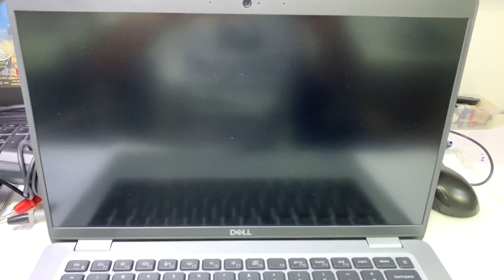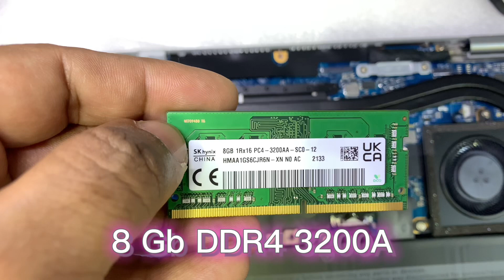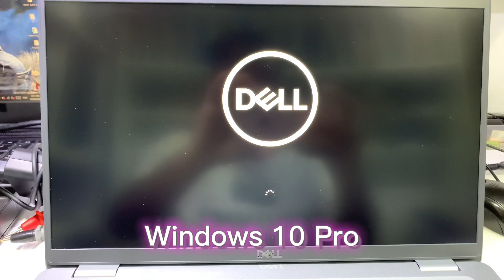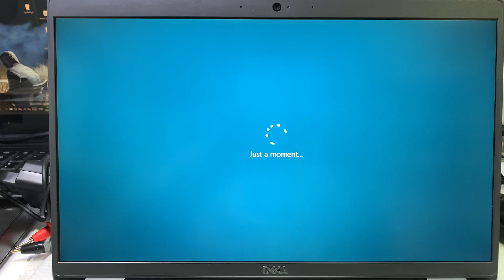Dell Latitude 5420 opened up-showing hardware-memory upgrade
i5-11th generation 1135G7 CPU Intel Iris Xe
14" FHD Screen ( 1920 x 1080 ) Resolution

Digital world
LaptopMedia
dell latitude 5420👉🏻👉🏻disassembly & upgrade ram-ssd m.2